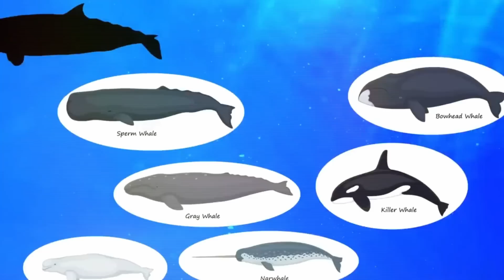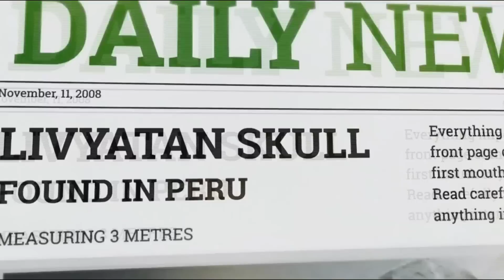The Only Prehistoric Ocean Predator That Megalodon Was Scared Of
The only prehistoric ocean predator that Megalodon was scared of. This is the only ocean predator that Megalodon was scared of.

Imagining a direct confrontation between Livyatan melvillei and Megalodon is a thrilling exercise, but determining a winner is difficult. Both creatures were specialized apex predators, and each had unique advantages.

Megalodon’s enormous size, powerful bite, and robust body would make it a devastating opponent, capable of crushing bone and disabling even large prey with its jaws.

However, Livyatan had some key advantages as well. Its massive teeth, which were designed for slicing, could cause serious injuries to Megalodon if it managed to land a bite.